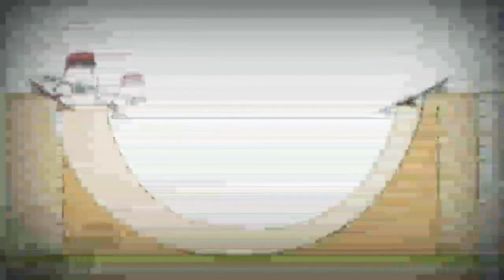8 березня 2022 р.